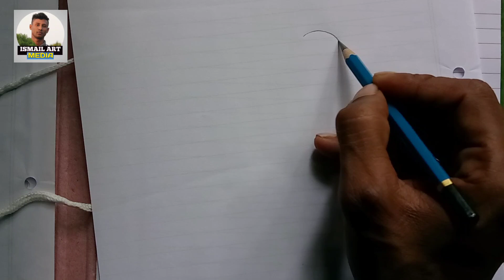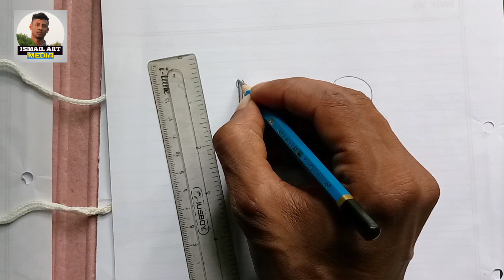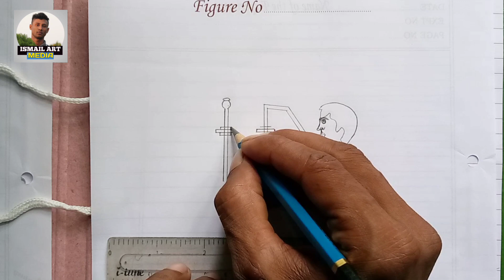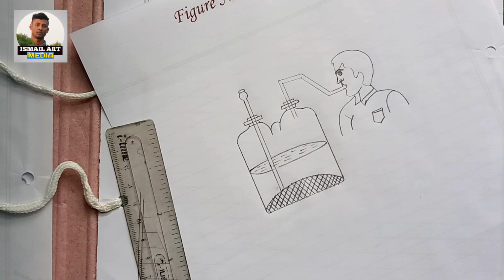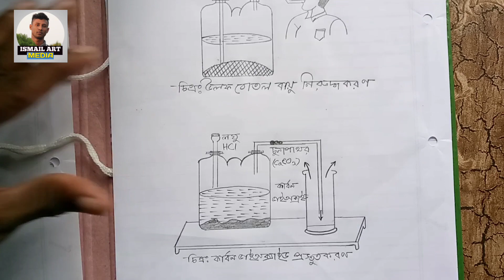Ssc 2024 Chemistry practical | চিত্র উলফ বোতল বায়ু নিরুদ্ধকরণ | চিত্র কার্বন ডাই-অক্সাইড প্রস্তুতকরণ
চিত্র উলফ বোতল বায়ু নিরুদ্ধকরণ | চিত্র কার্বন ডাই-অক্সাইড প্রস্তুতকরণ // Ssc 2024 Chemistry practical drawing